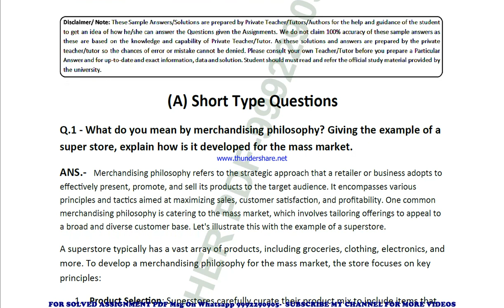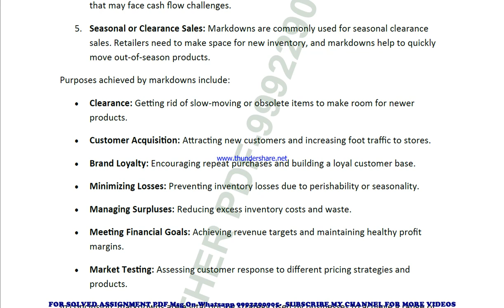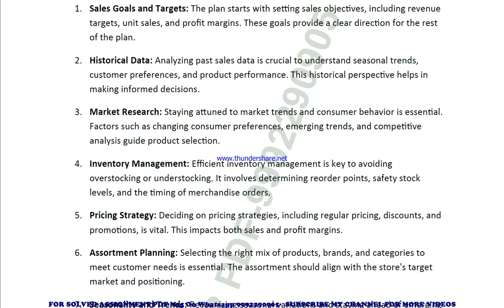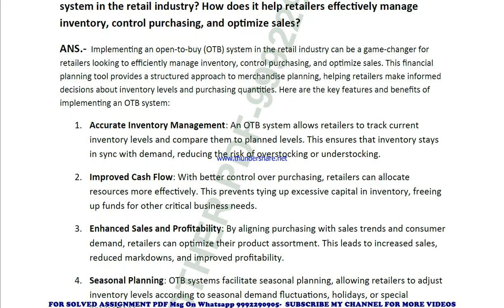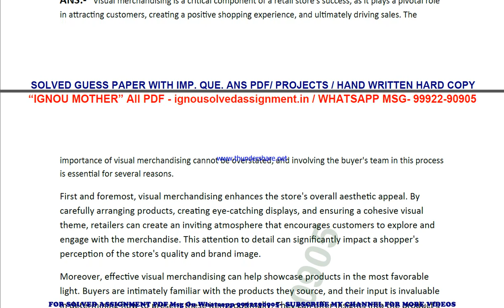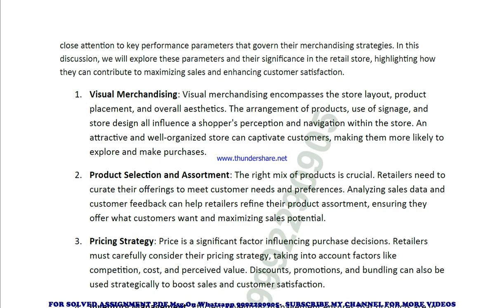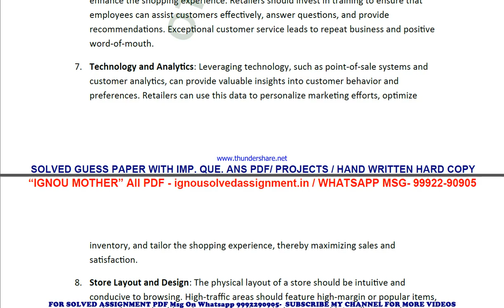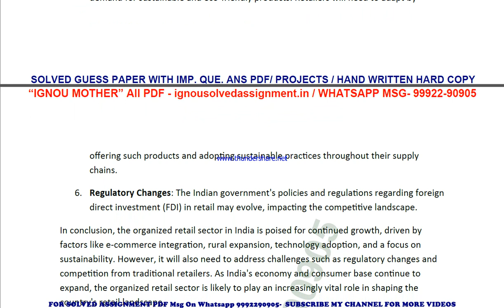brl 010 solved assignment 2023-24 | brl 10 solved assignment in english 2024